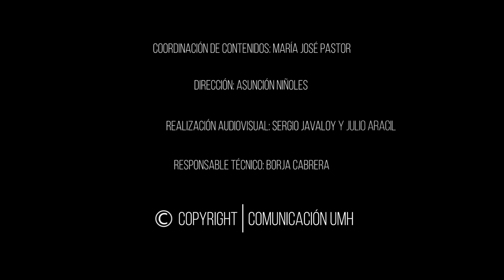27.09.2019 Informativos Radio UMH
En el programa de hoy, nuestra compañera Cristina Ortega ha entrevistado al catedrático del Área de Medicina Preventiva y Salud Pública de la Universidad Miguel Hernández, Ildefonso Hernández, para conocer con más detalle en qué consiste la listeriosis y cuán peligrosa es esta bacteria.

De igual modo, hemos puesto de relieve la jornada a la participación ciudadana como estrategia para la calidad y regeneración democrática. La actividad tendrá lugar el próximo lunes, 30 de septiembre, a partir de las 16:00 horas, en el aula 2.4 del edificio Casa del Paso del campus de Orihuela-sede Salesas. La entrada es libre, limitada al aforo de la sala.

Asimismo, ha sido noticia que el próximo 3 de octubre tendrá lugar la apertura oficial del curso académico 2019/2020. El rector de la Universidad, Juan José Ruiz Martínez, presidirá el acto, que tendrá lugar a las 12:00 horas en el Salón de Actos del edificio Rectorado y Consejo Social del campus de Elche. A la ceremonia asistirá, entre otras personalidades, la consellera d’Innovació, Universitats, Ciència i Societat Digital, Carolina Pascual Villalobos.

Este programa de noticias se emite de lunes a viernes, de 14.00 a 14.10 h, y está presentado por Marta Caballero  y Remedios Cano.

Coordinación de contenidos: María José Pastor

Dirección: Asunción Niñoles

Realización Audiovisual: Sergio Javaloy y Julio Aracil